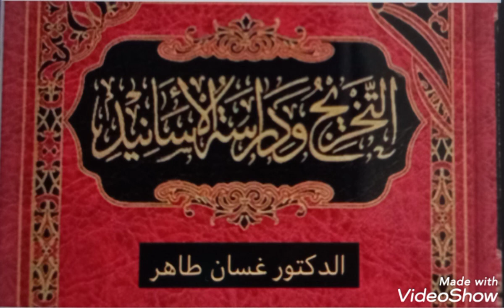الدرس الثامن: علم التخريج ودراسة الاسانيد للدكتور غسان طاهر